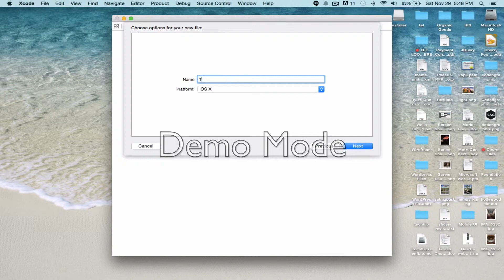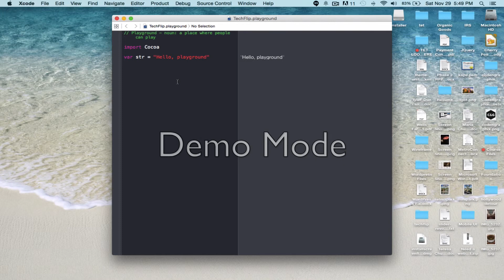How To Import Cocoa to XCode 6 Playground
Tutorial on how to import Cocoa module in Xcode 6 Playground.
If you are getting "No such module cocoa" error message in Playground, it's because the settings is in iOS. It should be in OS X.
Make sure you QUIT the playground window you are in. Then go to File~New~Playground and in the Platform section, choose OS X.

Sorry if the word "Demo Mode" is in the screen, it's because I'm using a demo version of screen flow software, for recording the video.